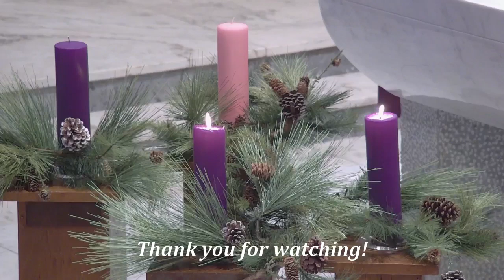Second Sunday 0f Advent - 12/4/22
Please join us for the celebration of mass on the Second Sunday of Advent.

Any music on this Live Streamed Video is through an agreement with OneLicence.Net # A-719840